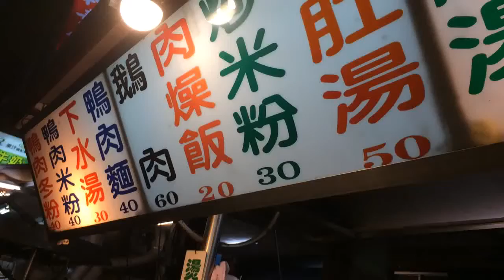台湾・夜市（下水湯）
台湾各地には夜市が沢山あります。
サッパリした味で「下水湯⁈」美味しいです。
砂肝・鳥の内臓（モツ）の生姜ベースのスープで、台湾伝統料理の一つです。
名前とは全く別物です（笑）